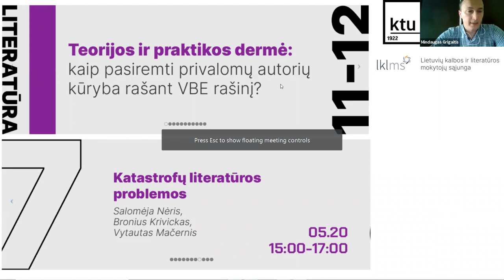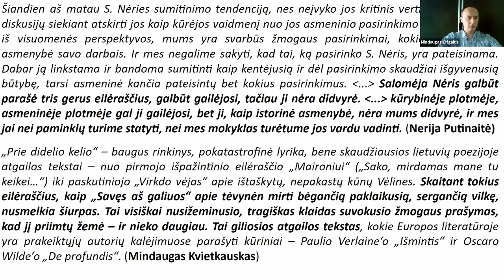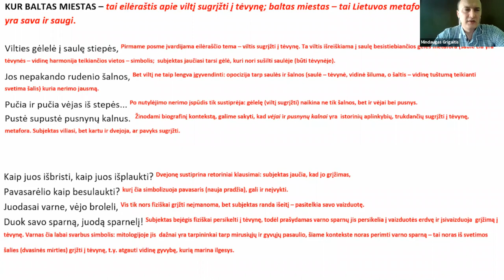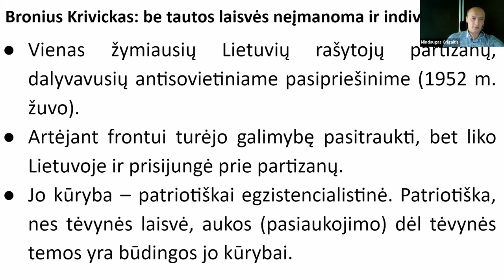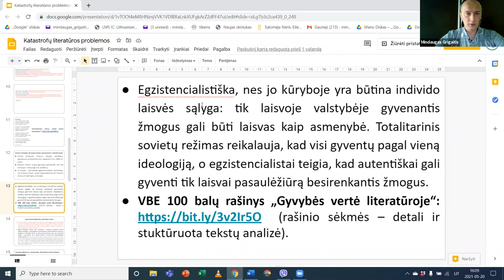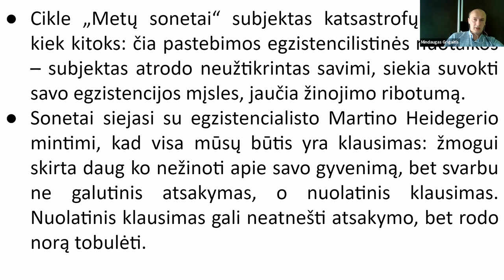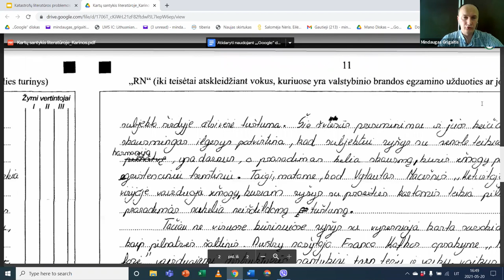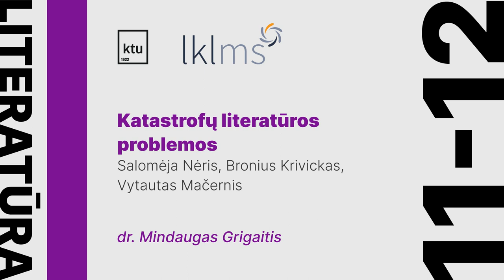Katastrofų literatūros problemos | 11-12 kl. literatūros kursas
Septintoji lietuvių kalbos mokytojo eksperto dr. Mindaugo Grigaičio paskaitų ciklo „Teorijos ir praktikos dermė: kaip pasiremti privalomų autorių kūryba rašant VBE rašinį?“ paskaita.